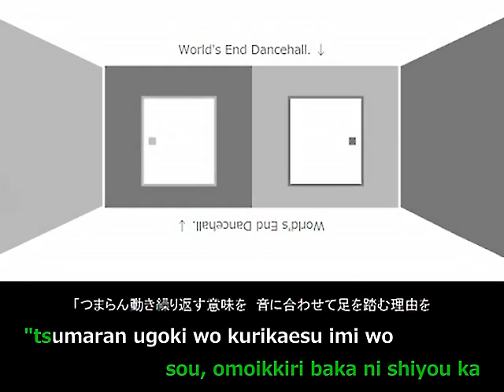【Karaoke】World's End Dancehall 【off vocal】 wowaka ※ローマ字歌詞です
World's End Dancehall
ワールズエンド・ダンスホール

Music & Lyric: wowaka(genjitsutouhi-P)
Song: Hatsune Miku, Megurine Luka

(click on "パソコンへ転送")

Romaji Lyrics
joudan majiri no kyoukaisen jou
kaidan no sono mata mukou
zenzen ii koto mo naishi, nee
sono te wo hiite miyou ka?

sanzan tsumazuita dansu wo,
sou, saidan no ue de odoru no?
bouzen ni me ga kuranzjau kara
dou deshou, issho ni koko de!

kandakai koe ga heya wo umeru yo
saitei na imi wo uzumaite
touzen, ii koto mo naishi
saa, omoikkiri haki dasou ka

"mijikai kotoba de tsunagaru imi wo
kao mo awasezu ni kegirau wake wo
sagashite mo sagashite mo
mitsukaranai kedo
hanikami nagara okotta tte
me wo fuse nagara waratta tte
sonnano, douse, tsumaranai wa!"

hoppu suteppu de odorou ka
sekai no sumikko de wan tsuu
chotto kuratto shisou ni naru
shuumatsu-kan wo tanoshinde

patto furatto kiechaiso na
tsugi no shunkan wo nokosou ka
kuru kuru kuru kururi
mawaru sekai ni you

boukansha dake no kuukan.
reesu wo saishuu-densha ni norikonde
kono te wo hiite miyou ka?"

nandaka itsumo to chigau.
unmei no itazura wo shinjite miru.
sou, omoikkiri baka ni shiyou ka

"tsumaran ugoki wo kurikaesu imi wo
oto ni awasete ashi wo fumu wake wo
mitsukaranai kara
kanashii toki ni odoritai no
nakitai toki ni waraitai no"

sonna wagamama tsukarechau wa!

poppu ni sensu wo utaou ka
sekai, utsumuichau mae ni
kyutto shichatta kokoro no ne wo douzo.
mada mada wasurenai wa.

nante kirei na nagame nandeshou ka!
koko kara mieru fuukei
kitto nani hitotsu kawaranai kara,
kareta jimen wo hau no.

shuumatsu-kan wo tanoshinde

sayonara, ogenki de.

owaru sekai ni iu